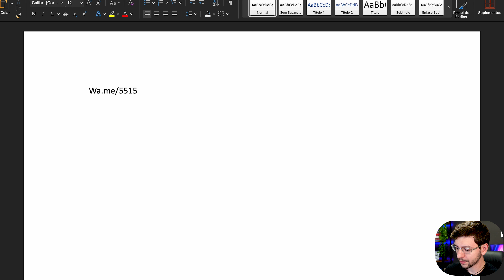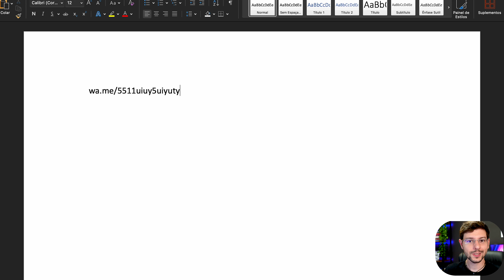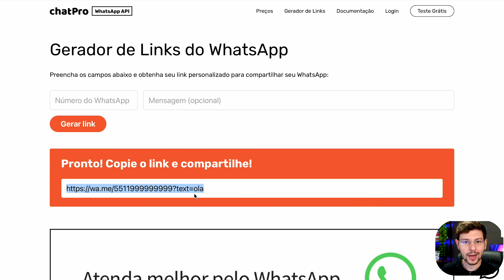Como CRIAR LINK Direto Para o WHATSAPP (Simples e Fácil) | JivoChat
Saiba como criar um link direto para o WhatsApp!

✅ Ganhe até $20 de cashback na primeira operação de câmbio com o cupom da Nomad
Cupom: JIVOCHAT20

Descubra neste vídeo como criar um link direto para o WhatsApp de forma simples e fácil! Se você deseja facilitar a comunicação com seus clientes ou amigos, aprenderá passo a passo como gerar um link personalizado que direciona diretamente para uma conversa no WhatsApp.

Este tutorial prático e eficaz vai te ajudar a economizar tempo e aumentar a praticidade na hora de se comunicar. Assista agora e simplifique sua vida com esse recurso útil!